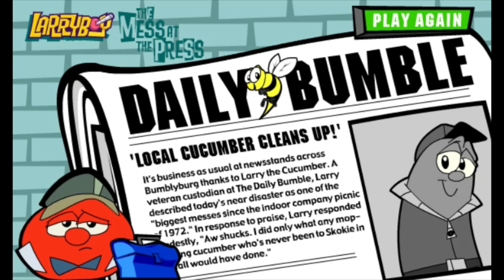Big Idea Presents: Larryboy - The Mess At The Press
Game created from the producers of Big Idea.

Uh-oh! Bob the Tomato has dropped his lunch into the giant machine that prints all the newspapers at the Daily Bumble. Now, they might not get this week's edition out on time! It's up to the paper's brave janitor, Larry the Cucumber to save the day; with a help from me! Let's get saving!